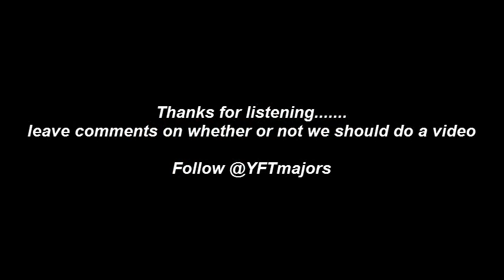D.R.E.A.M Crew Dream City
LINK!